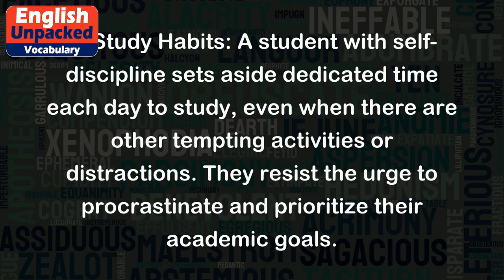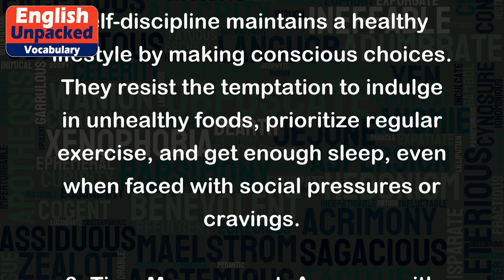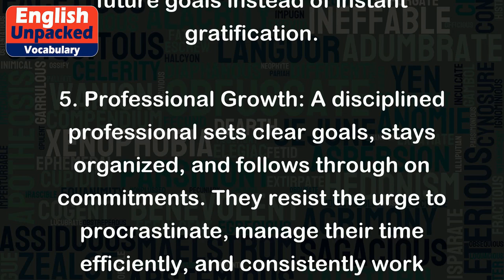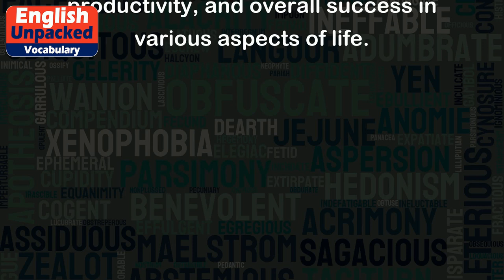Self-discipline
Self-discipline refers to the ability to control one's actions, emotions, and thoughts in order to achieve a goal or maintain a certain behavior. It involves making conscious decisions and exerting self-control to resist temptations, distractions, and impulses that may hinder progress or lead to negative outcomes.
Self-discipline is an essential trait for personal and professional success. It helps individuals stay focused, motivated, and consistent in their efforts. Here are some examples to illustrate the concept of self-discipline:
1. Study Habits: A student with self-discipline sets aside dedicated time each day to study, even when there are other tempting activities or distractions. They resist the urge to procrastinate and prioritize their academic goals.
2. Healthy Lifestyle: Someone with self-discipline maintains a healthy lifestyle by making conscious choices. They resist the temptation to indulge in unhealthy foods, prioritize regular exercise, and get enough sleep, even when faced with social pressures or cravings.
3. Time Management: A person with self-discipline manages their time effectively. They prioritize tasks, set realistic goals, and avoid wasting time on unproductive activities like excessive social media use or aimless browsing.
4. Financial Responsibility: Someone with self-discipline exercises control over their spending habits. They resist impulsive purchases, budget their money wisely, and save for future goals instead of instant gratification.
5. Professional Growth: A disciplined professional sets clear goals, stays organized, and follows through on commitments. They resist the urge to procrastinate, manage their time efficiently, and consistently work towards their objectives.
6. Emotional Regulation: Self-discipline also involves managing one's emotions. For example, a person with self-discipline may resist the urge to react impulsively in a heated argument and instead choose to respond calmly and thoughtfully.
In each of these examples, self-discipline requires individuals to make conscious choices and exert self-control. It involves resisting immediate gratification or distractions in favor of long-term goals or desired outcomes. Developing self-discipline takes practice and commitment, but it can lead to personal growth, improved productivity, and overall success in various aspects of life.